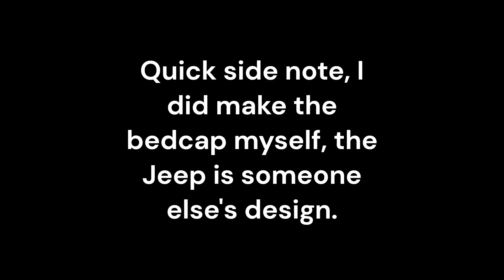My LEGO Builds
My current LEGO builds. By now, the Technic sedan is finished.
LINKS:
My MOCS: